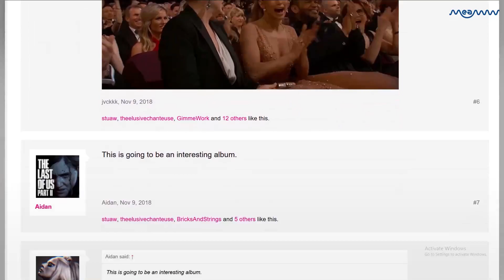Is Lady Gaga Collaborating With Ariana Grande And BLACKPINK On Her New Album 'Chromatica'? | MEAWW